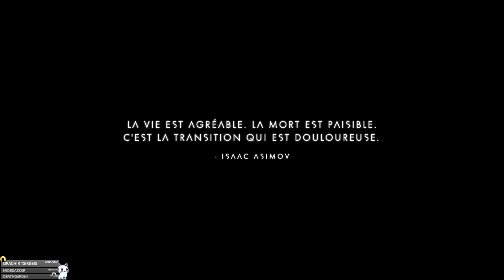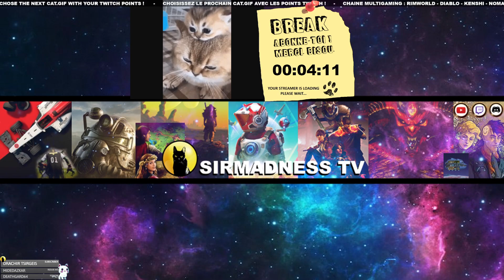[FR] - NO MAN'S SKY vs SirMadness - Saison 6 - Omega Ep 09 : Une Colonie !! 🌌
On continue l'aventure du jeu de survie en monde ouvert, No Man's Sky avec la mise à jour Omega !!

Sur la Chaîne tu Retrouveras des :
► [TOURNOIS]       ► voir DISCORD ci-dessous.

On test le gameplay de No mans sky avec son expédition Omega avec la personnalisation de vaisseaux et autres stations générées procéduralement, dans un let's play au long court avec lequel on va explorer l'espace, faire la collection de vaisseaux, de la construction de base tout en tachant de ne pas oublier la survie. Le Jeu open world de l'infini et au delà !